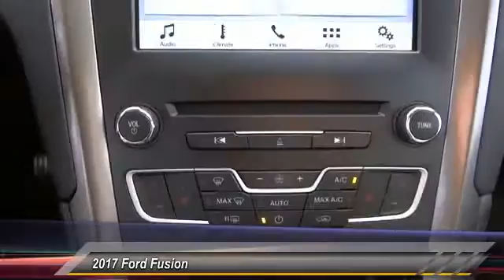2017 Ford Fusion ORANGE TUSTIN PLACENTIA FULLERTON ORANGE COUNTY 00S70882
2017 Ford Fusion HYBRID SE FWD

Villa Ford
2550 N. Tustin St.